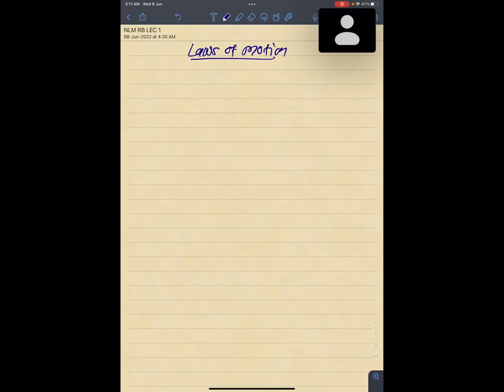one shot nlm relative motion lec1